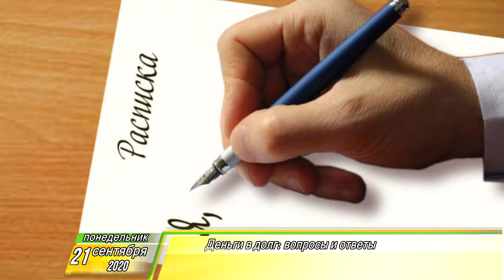Утренний Фреш 21.09.2020